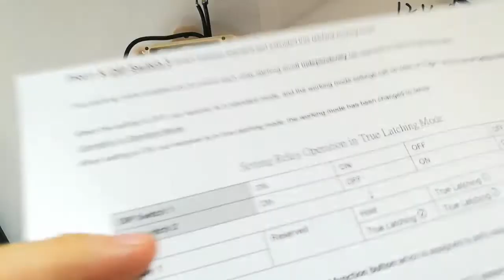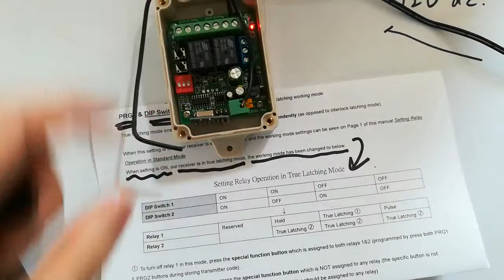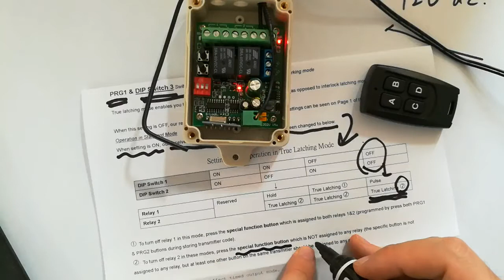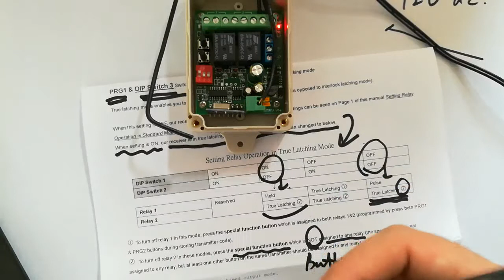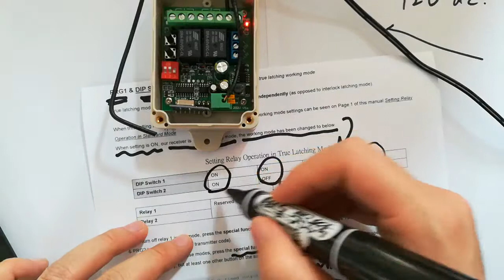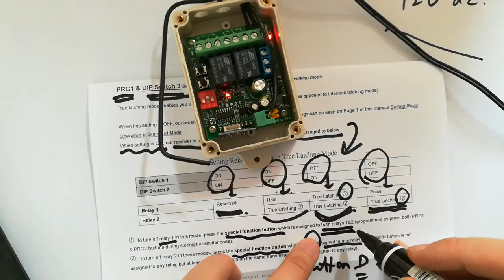202U V5 - Relay Working Mode - True Latching Mode